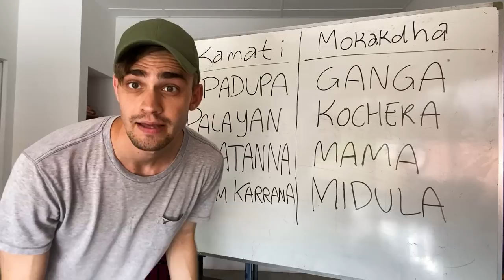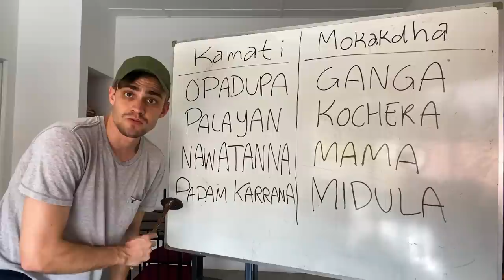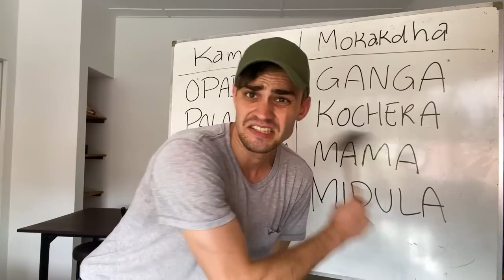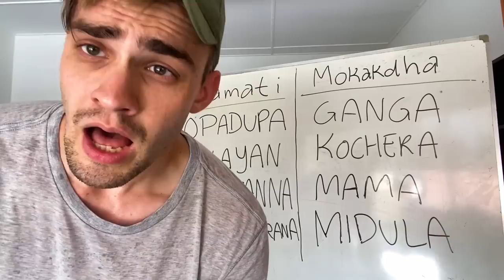Suddha Sinhala - Words that just make sense (Eric Heinrichs | EP 4)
TODAY'S WORDS:

OPADUPA - GOSSIP
PALAYAN - GO AWAY!
NAWATANNA - STOP
PADAM KARRANA - STUDY

GANGA - RIVER
KOCHERA - HOW MANY
MAMA - UNCLE
MIDULA - GARDEN